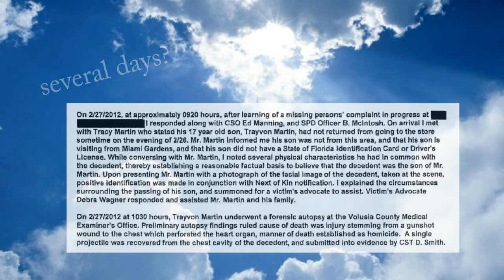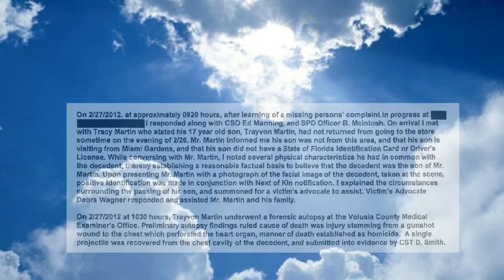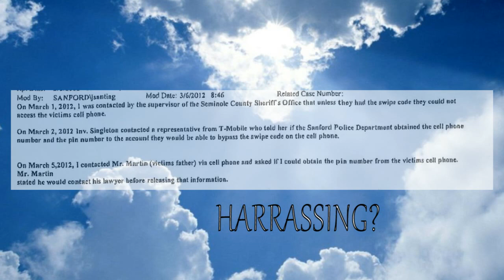The Body, The Phone and The Web We Weave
George Zimmerman, Trayvon Martin, Jasmine Rand, Ryan Julison, Benjamin Crump, Tracy Martin

Some of my work on Tracy Martin (Ctrl+F DiwataMan)